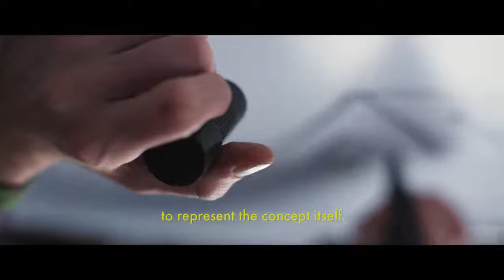Honda X-ADV Art of Adventure - Eduardo Bertone - Spain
Inspired by the new Honda X-ADV Spanish artist Eduardo Bertone created mural that captures the two worlds of the X-ADV - the urban landscape and the spirit